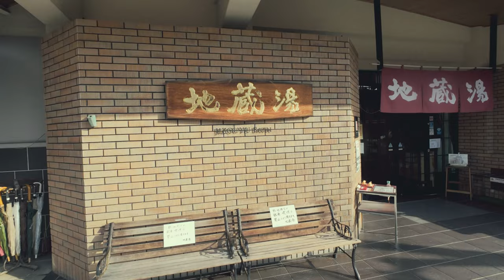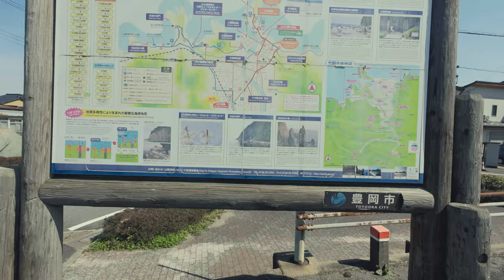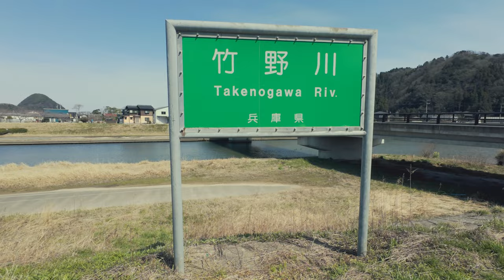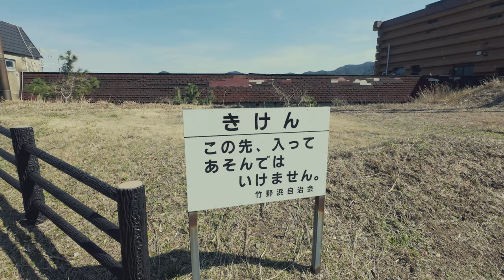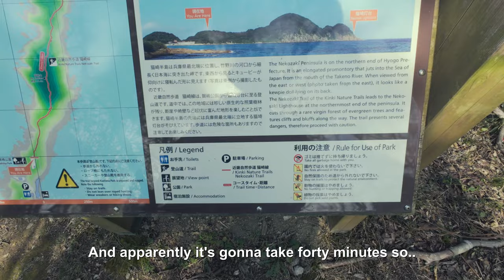🇯🇵 japan vlogs, day 7: Relaxing in Kinosaki & Takeno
🌸Walk with me as I stumble my way through some of Japan as a first time traveler.

This is a vlog of my my first time travels to Japan as a solo, introverted, first time traveler. these will be pretty unorthodox and might not contain the best footage but for me personally, it means a lot just looking back at these, if you find these, I hope it helps you make that decision to go to Japan...

After a incredible first experience in Kinosaki, I decided to go to more Onsen before making a day trip out out Takeno. Kinosaki is amazing and Takeno was a nice, peaceful town that I wouldn't revisiting again but Kinosaki I would definitely want to go back.

My highlights: Going up Mt.Daishi on Kinosaki Ropeway, Chillin at Takeno Beach and Bathing in 3 of the 7 public baths in Kinosaki.

Places visited: Kinosaki Ropeway, Mt.Daishi, Kinosaki Station, Takeno Station Takenogawa River, Takeno Beach, Hotel UTSUROI Tsuchiya. Goshonoyu Onsen, Jizouyu Onsen, Ichinoyu Onsen